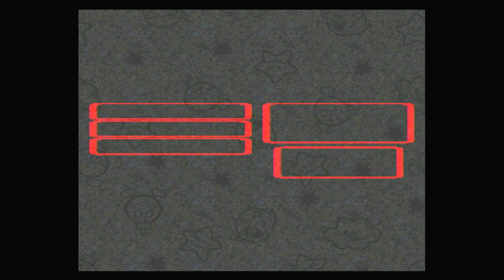Super Mario RPG Episode 19 Monstro Dojo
The town of monsters.
My Sensei.